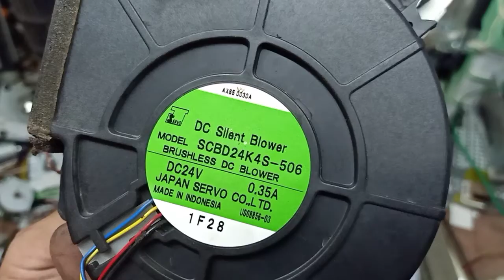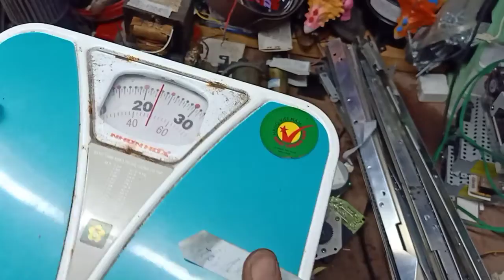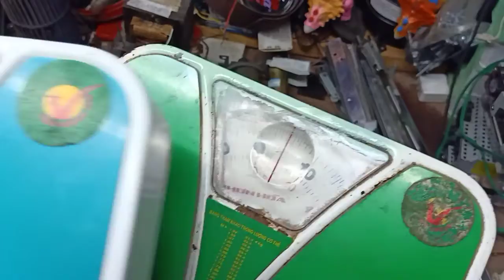mô tơ japan tha hồ anh em chế cháo ! 0904&792363.hùng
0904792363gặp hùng